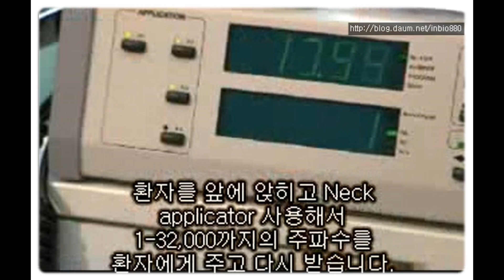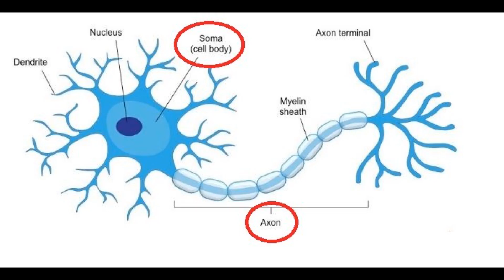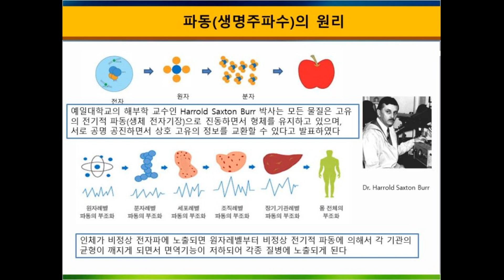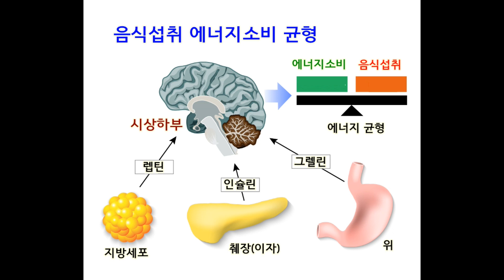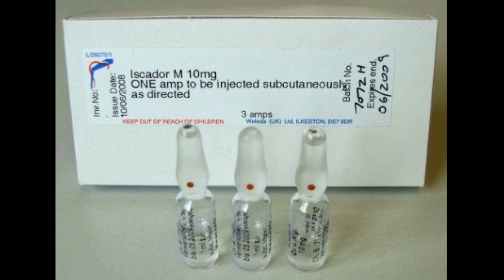노량 해전과 온다메드 치료, 이스카도르제